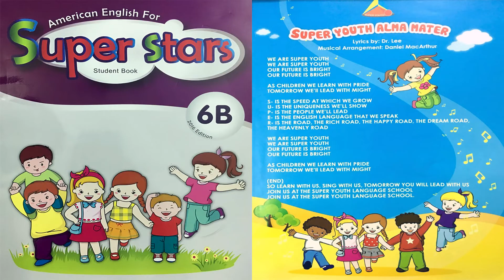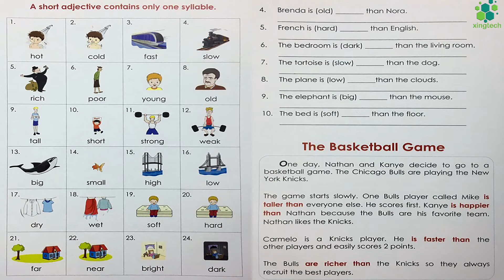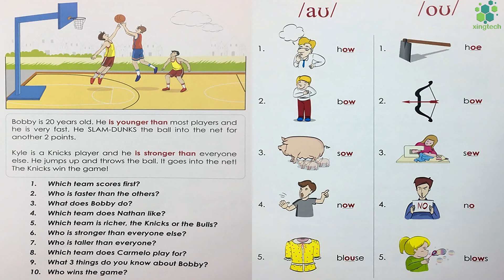American English For SuperStars Student Book 6B Unit 9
American English For SuperStars Student Book 6B